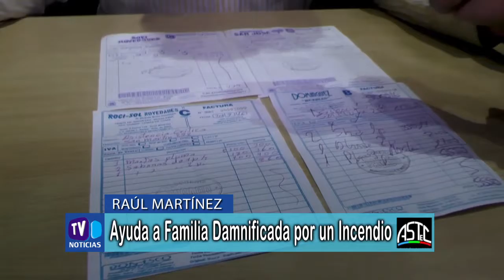Ayuda a Familia Damnificada por un Incendio - Balance de la Fiesta Patronal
Raúl Martínez - Intendente - Ayuda a Familia Damnificada por un Incendio - Viaje a Buenos Aires - Balance de la Fiesta Patronal